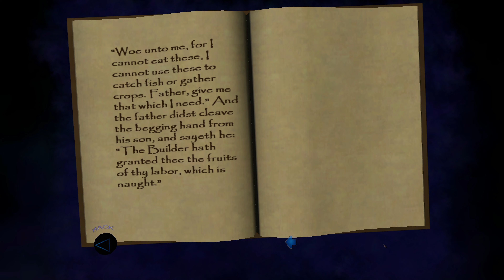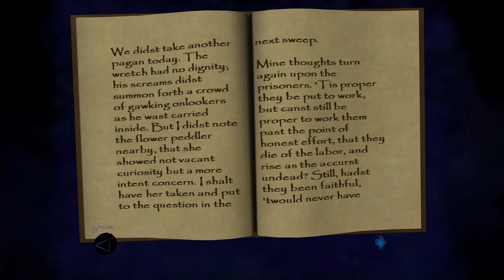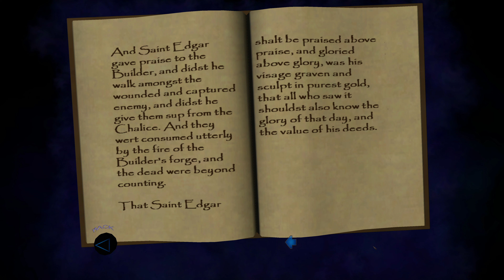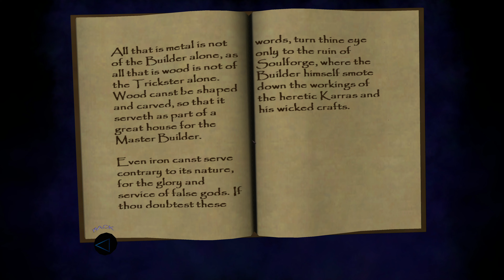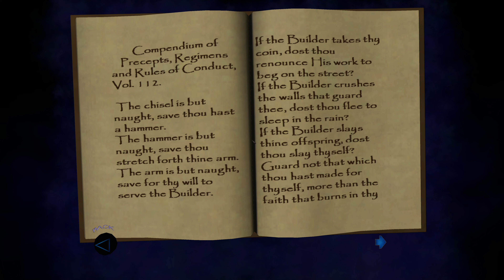Thief: Deadly Shadows - Part #4: St. Edgar's Eve (Expert Walkthrough, 4K & EAX)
Day One

Mission review:
The setting is pretty cool. Not entirely original, but cool. The backdrop of this "holy night" is interesting too. It's got a solid atmosphere and level design. Nothing special, just well-designed thievery.
It's a shame EAX so grossly exaggerates the reverb that it makes listening to the dialogue in these big halls rather unpleasant.
-8/10

*No graphical mods are used*
*EAX is enabled*